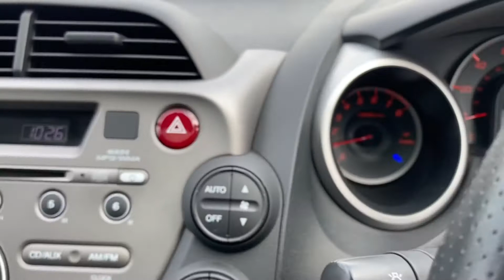2010 Honda Jazz